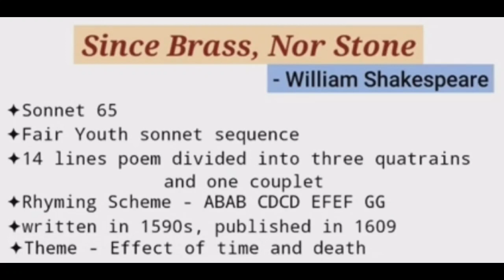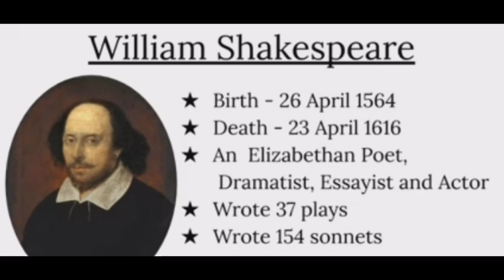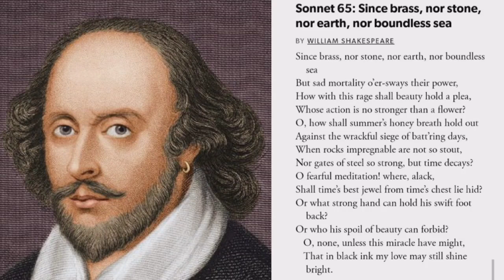Since Brass Nor Stone by William Shakespeare In Odia.Sonnet 65 by William Shakespeare In Odia